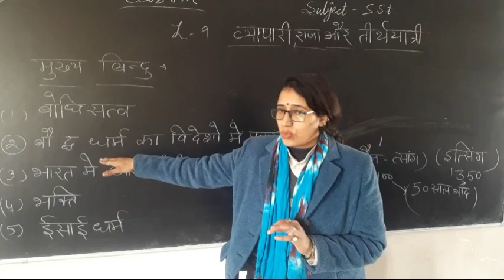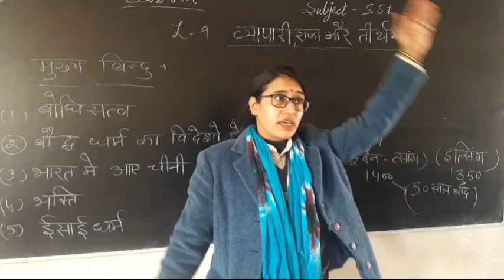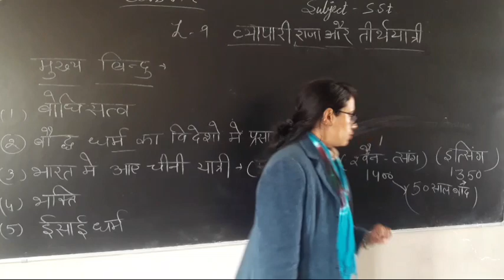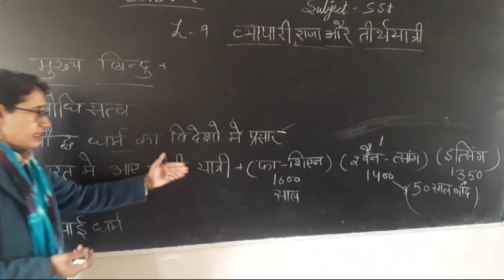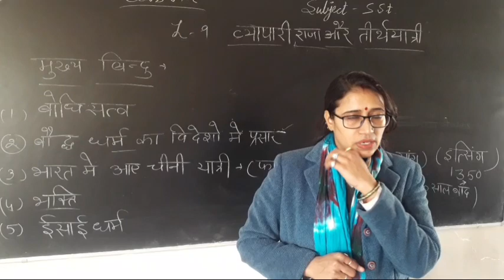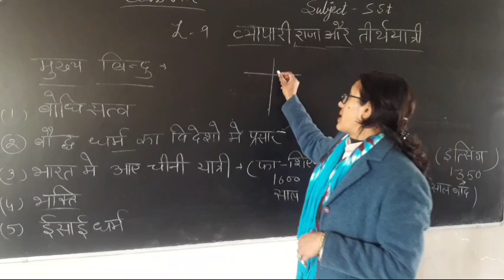class -6th Lesson -9 Vyapari Raja aur Tirthyatri (part -2, SST)